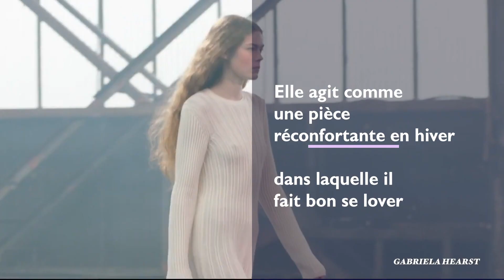La robe en maille, on se glisse dedans !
Elle agit comme une pièce réconfortante en plein hiver dans laquelle il fait bon se lover…